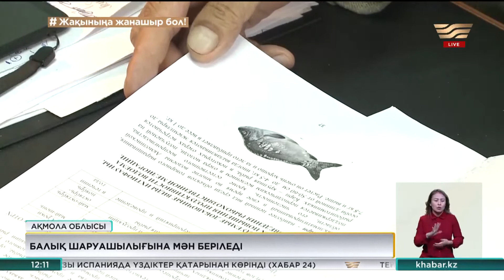Биыл елімізде балық шаруашылығын дамытуға мол мүмкіндік қарастырылған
Биыл елімізде балық шаруашылығына бөлінетін субсидия екі есеге дейін артуы мүмкін.

Қаржылай көмекті өнімге ғана емес, кеткен шығынға да беру жағы қарастырылады. Осы саланы Үкімет мықтап қолға алып отыр. Қазір әрбір аймақ Премьер-Министрдің тапсырмасы бойынша өз жерінде балық шаруашылығын дамытудың он жылдық жоспарын әзірлеуде. Субсидия көбейсе, саны бар, сапасы жоқ шаруашылықтар қаптап кетпей ме? Балық өсіремін деушілер нені ескеру қажет?

Степногорлық Наталья Лащинская былтыр шаһар іргесінен шағын көлшікті жалға алып, биыл балық шаруашылығын бастады. Бұйыртса, форель балығын көбейтпек. Кәсіпкер әзірге жылына 50 тонна өнім шығаруды көздеп отыр. Ал оларды негізінен Ақмола облысы мен елордаға жөнелтеді.

Наталья Лащинская, кәсіпорын директоры:

- Жобаның мақсаты – азық-түлік базарын тірі балықпен толтыру. Біздің жоба Степногорск қаласы аумағын дамыту жоспарына енгізілген. Көлшік алты бөлікке бөлінген. Оларда қазір салмағы 50 граммнан 300 граммға дейін жететін 4 мыңнан астам шабақ бар. Ал балықты келесі жылдан бастап сатамыз.

Кәсіпкер бизнесі алға басса, алдағы уақытта балық өнімдерін шығаратын фабрика да ашпақ. Қазірдің өзінде бұл жобаға 66 млн теңге жеке қаржысын жұмсаған компания келешекте бұл кәсіптен көл-көсір пайда табуды мақсат етіп отыр. Ал осы салаға жарты ғасырдан астам ғұмырын арнаған ихтиолог Жеткерген Әбдиев балық шаруашылығы дәнін егіп, бір жылда өнім ала салатын егіншілік емес екенін айтады. Оның үстіне бұған асқан дайындықпен келу қажет. «Ал табыстың басы білімде», – дейді тәжірибелі маман.